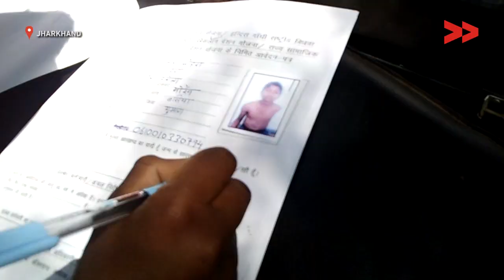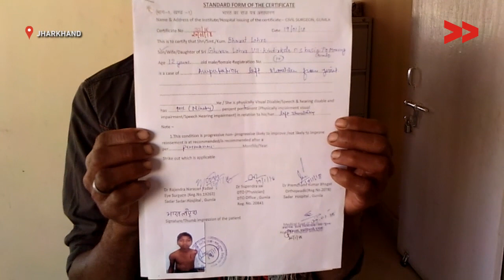IMPACT | Child with disability gets his pension after 2 years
Community Correspondent Shanti Baraik reports from Gumla for Video Volunteers.